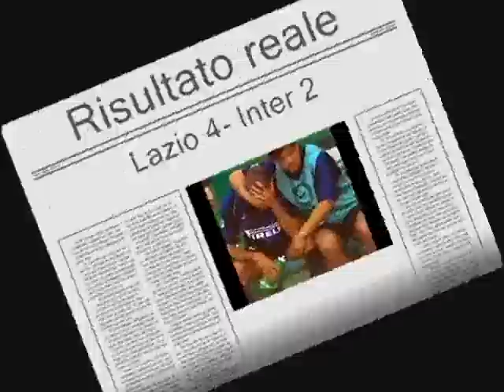Maurizio Mosca: il pendolino del 5 maggio 2002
Incredibile previsione tramite l'infallibile pendolino di Maurizio Mosca, che prevede un risultato che si rivelerà tuttaltro che azzeccato riguardo la decisiva partita lazio-inter, in cui gli interisti dopo una sconfitta per 4-2 si giocarono lo scudetto.